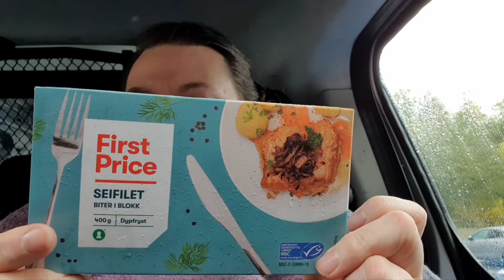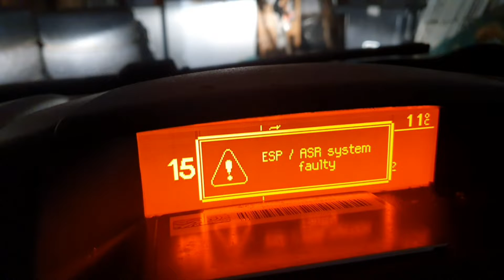На повестке дня - норвежские будни. Мжавка. Грибная плантация. Калейдоскоп котов.